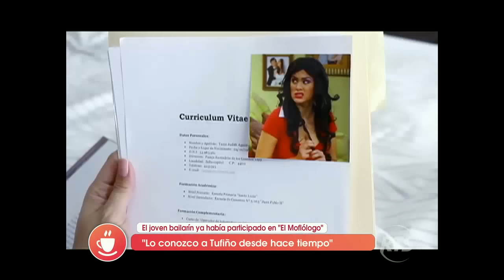Flor María Palomeque habla de Fernando Tufiño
Analizó su papel de galán en la webnovela

La artista relató cómo ha sido la evolución de Fernando Tufiño en su rol actoral. También no escatimó en elogios para el ex combatiente